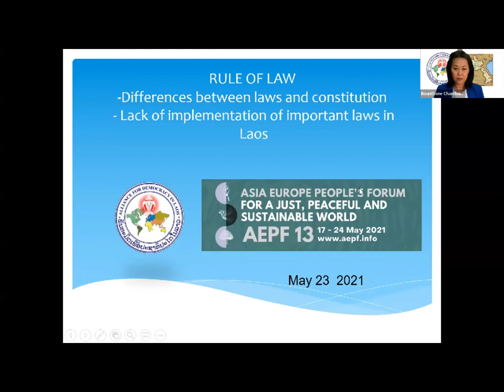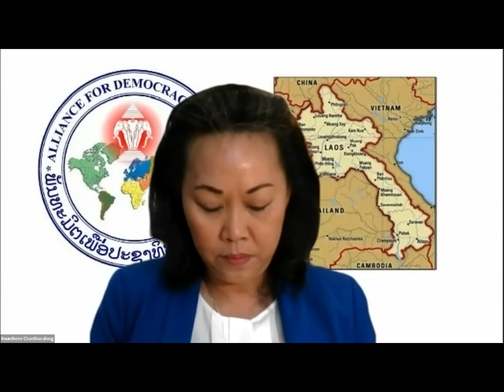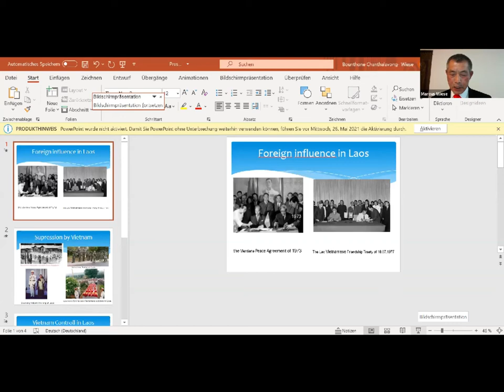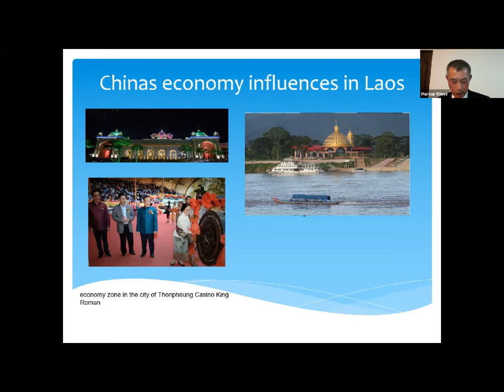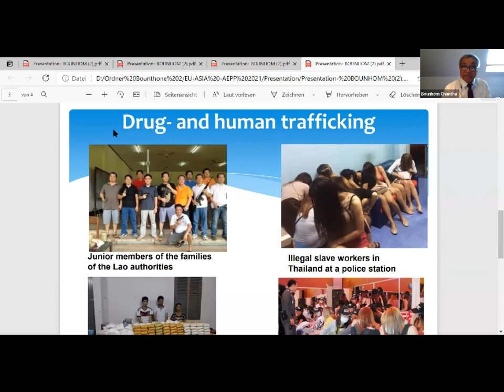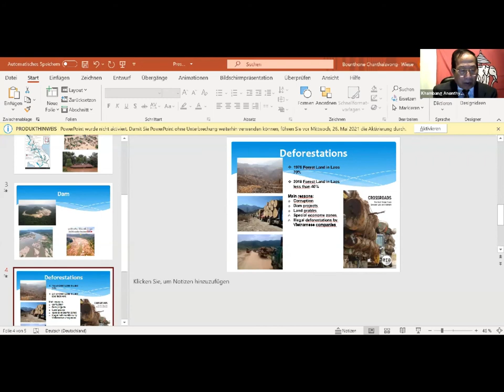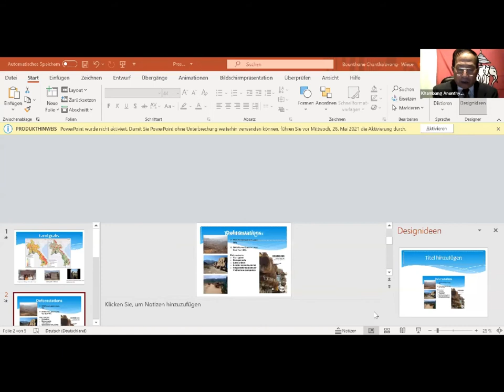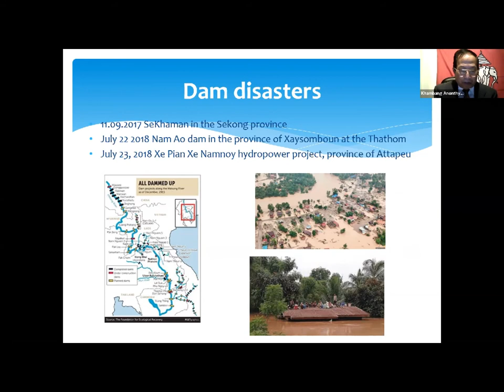The effects of different interpretations of the rule of law using example of Lao People's Republic.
This session covers human rights violations in Laos, including the lack of justice in the Lao PDR, land rights and land grab, evironmental destruction in the Mekong region and larger implications.